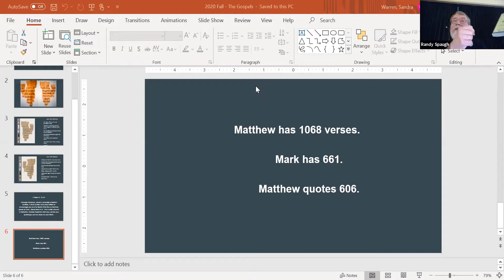2020-09-27 - The Gospels with Randy Spaugh - Session 2